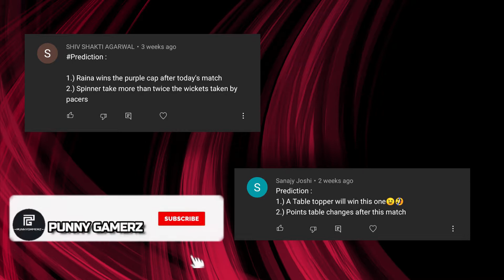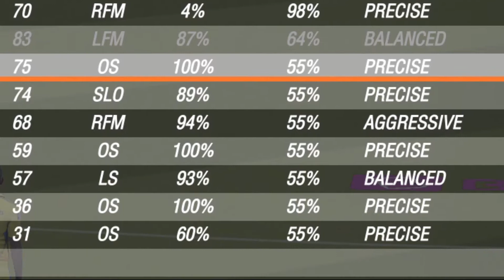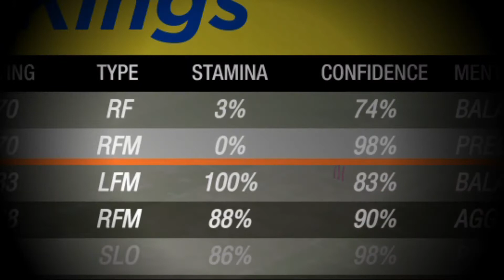The Match of 5's - El-Classico | CSK vs MI - 🏆IPL 2021🏆 - Cricket 19 Gameplay - PunnyGamer [Ep #3]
Is ▶Jeet ki Journey◀ mein:
↦ 😍CSK vs MI😍
↦ The Match of 5's - El-Classico
↦ IPL 2021 Gameplay by PunnyGamer
↦ Cricket 19 Gameplay in Hindi
↦ Do not miss the Funny Moments in this Cricket 19 Gameplay
↦ Also comment down if you would want me to post Cricket 19 online gameplay

Sign Up for TubeBuddy Now if you wanna Grow your channel and rank videos higher :

Channel Name - Punny Gamer
If you are the developer or the owner of the game and want me to delete the video on my channel please e-mail me ASAP, I will respond within 24 hours or less. There is never a need to strike a video down when you can get it removed within the same day and keep the channel and yourself happy. Also, all the products link mentioned above are affiliate links so If you want me to support and help me grow my setup, You can purchase these products from the above links. The cost will be the same for you on amazon but I'll get a little help in terms of commission.

Background-Music Used : FING Beats